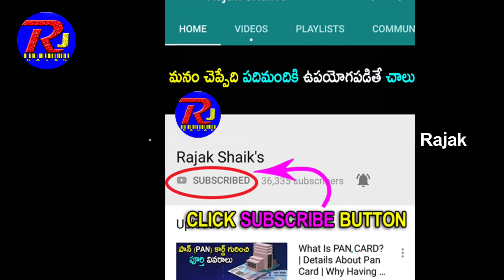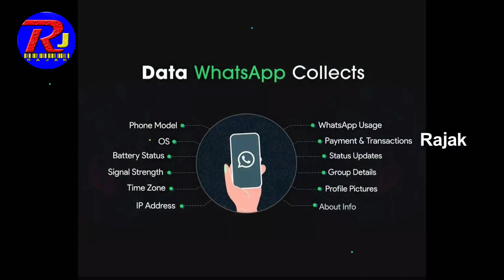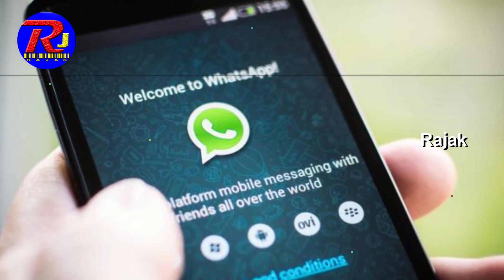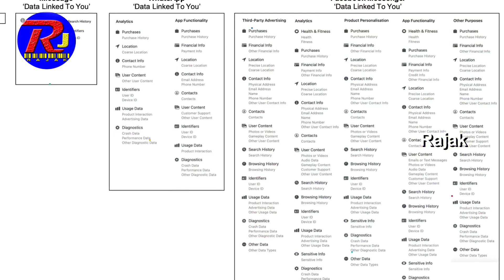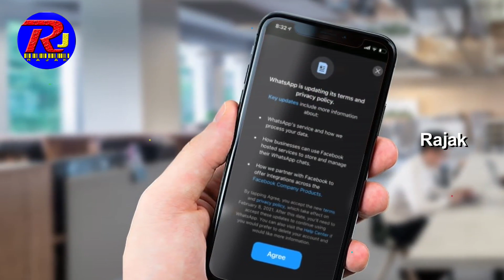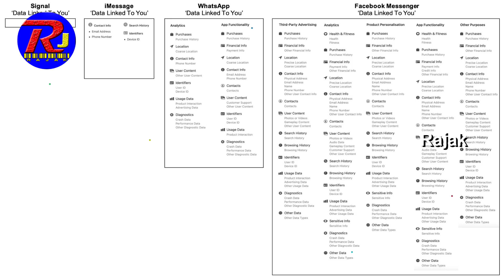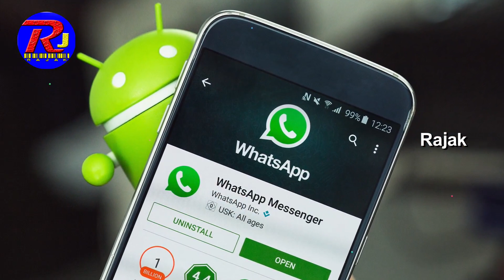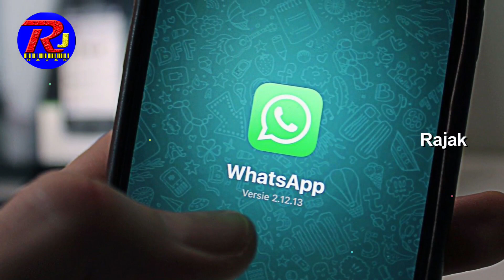Complete Details About WhatsApp New Privacy Policy's | Rajak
The popular messaging app informed its Android and iPhone users, through an app notification on Tuesday, of the most notable changes in both the updated privacy policy and terms of service of how WhatsApp shares information with Facebook and its subsidiaries.